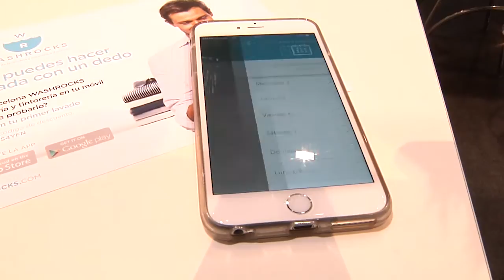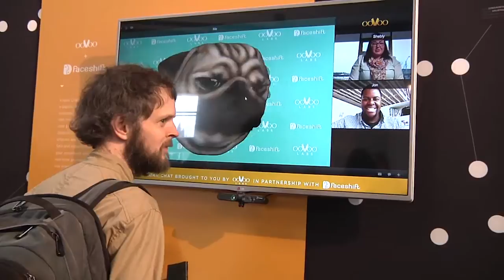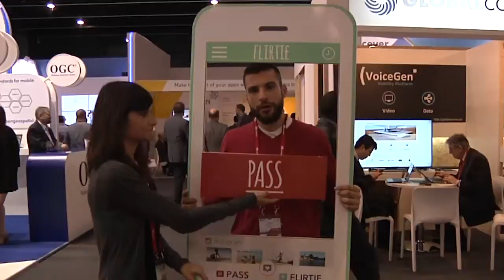Mobile World Congress: Day Two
In another busy day at MWC 2015, we get to check out some cool apps that teach children how to code and see ooVoo's impressive facial tracking tech.